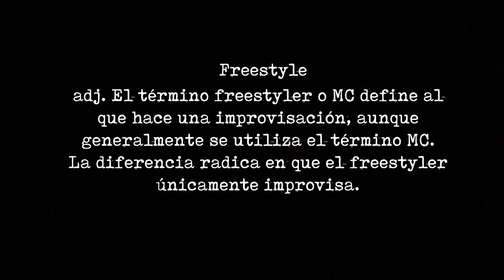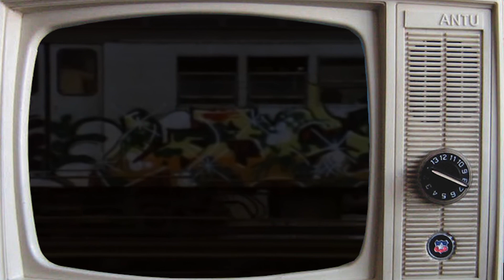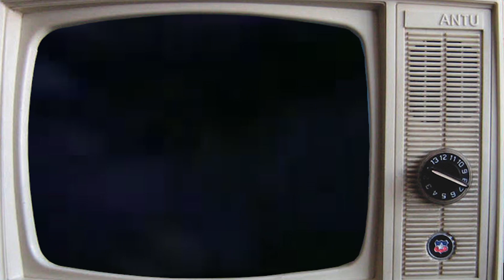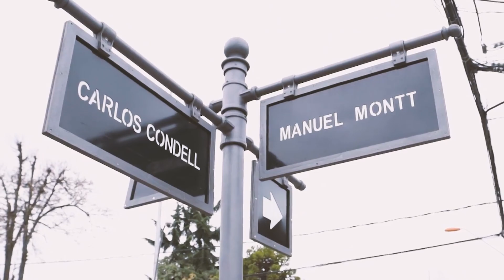Inserción (Documental Freestyle)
INSERCIÓN
Es un Documental que nos habla de Freestyle (Rap), no tan solo de batallas de gallos como muchos las conocen. Batallas de Buin es una agrupacion de jovenes apasionados por el freestyle. A lo largo del documental podremos apreciar la forma en la cual realizan sus eventos, la convivencia entre los integrantes de este conjunto, que con el tiempo se va convirtiendo sin darse cuenta en una gran familia, todo esto se encuentea narrado por su Host y organizador Francisco Hormazabal (Joker) un joven estudiante de Publicidad.

INSERCIÓN
El nombre Inserción es debido a que nos internamos en la mente del Freestyler o MC para poder entender algo de esta cultura y su incipiente movimiento, que cada vez crece mas rápido, también se entiende por inserción social a la integración de un sujeto o de un conjunto de individuos a la sociedad, por ende también es nuestra labor insertar esta cultura a la gente que aun no sabe de que trata realmente lo que es el freestyle, lograr sacar el estigma que lleva muchos años a sus espaldas.

Documental realizado por Hachazo Producciones.
Productora conformada por jóvenes estudiantes de Comunicación Audiovisual.